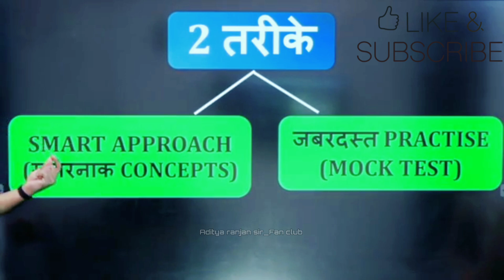Mathematics मे TARGET 🎯 200/200 कैसे लाए.....👉 By Aditya ranjan sir (Excise Inspector)......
Math expert...

Score card 😱
🎯Math-50/50
🎯Reasoning-50/50
🎯English-50/50
Scored in CGL Pre Exam and CHSL Exam.

Aditya ranjan sir (Excise Inspector) and He got AIR-114 in CHSL 19 Exam.
👉 Math Expert
All classes are conducted by Aditya ranjan sir in the rankers gurukul YouTube channel.

                🙏🙏 Jay Jagannath 🙏🙏